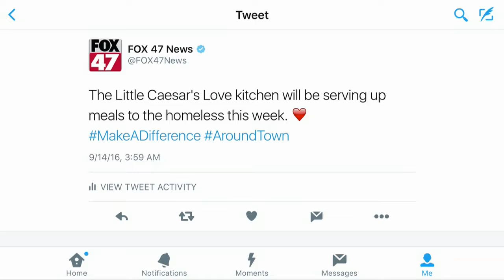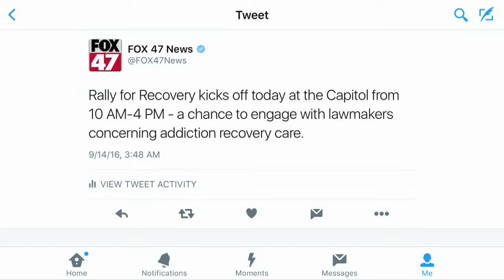Around Town 9/14/16: Little Caesar's Love Kitchen, Grand Concert Series, Rally for Recovery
Get all the details on what's going on around town here.